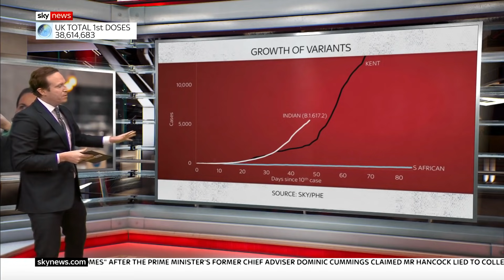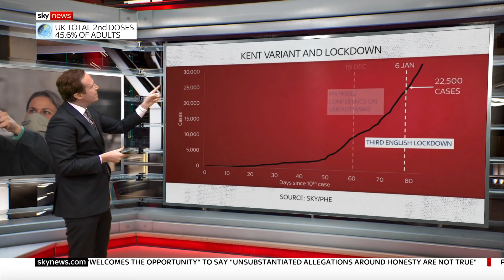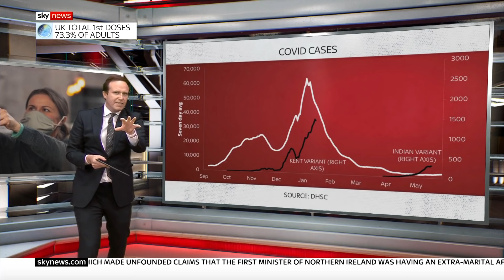Data Dive: How does the Indian variant compare to the Kent variant?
The B.1.617.2 variant of concern, which is believed to be more transmissible than the Kent variant, has resulted in surge testing and vaccinations in numerous areas.

Sky's Data and Economics Editor Ed Conway compares the data between the Kent variant and Indian variant as the June 21 date looms ever closer.

and download our apps